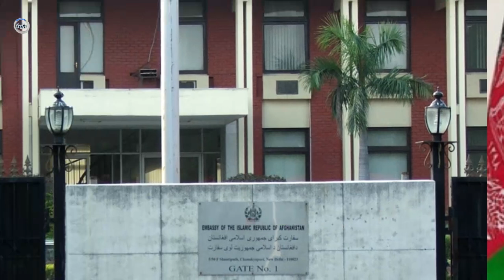حق پیروز شد | مبارک است